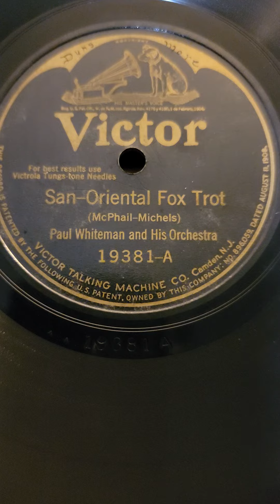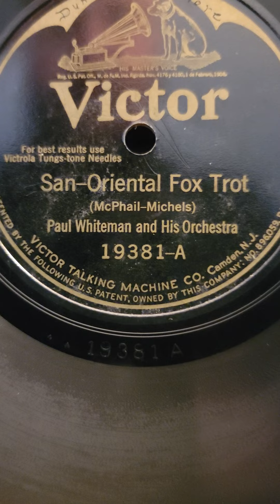San-Oriental - Paul Whiteman & his Orchestra Victor Records #19381 1924